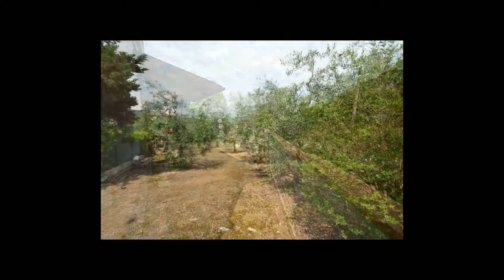CASA in Vendita a Montefiore dell'Aso (AP)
Lagenzia Re Casa Immobiliare propone in vendita casa singola nelle Marche a Montefiore dell'Aso in zona residenziale in provincia di Ascoli Piceno.

La struttura in oggetto, originaria del 1929 e delle dimensioni di 300 mq circa, si sviluppa su tre piani fuori terra con corte privata di 5000 mq dove poter costruire comodamente una piscina di proprietà e su cui insistino 35 alberi di ulivo.

Il piano terra é composto da salone di buone dimensioni, munito di termo-camino, cucina abitabile, bagno con vasca idromassaggio e piccolo ripostiglio.

Al primo piano, collegato tramite scala interna, vi sono tre camere da letto matrimoniali, bagno con box doccia e finestra ed ulteriore ripostiglio.

Completano la proprietà una soffitta al secondo ed ultimo piano, munita di terrazzo abitabile di 22 mq ed una dependance di ulteriori 65 mq.

La struttura in oggetto risulta essere munita di pannelli solari per la produzione di acqua calda sanitaria abinato ad  impianto fotovoltaico con produzione massima di 6 kw, cappotto termico interno, termo-camino e pozzo con acqua potabile con profondita di 32 metri.

Pavimenti in monocottura al piano terra, parquet di ottima fattura nel reparto notte, infissi in legno con taglio termo-acustico, portone blindato, impianto anti-intrusione perimetrale rendono questa soluzione ideale per un ingresso immediato senza alcuna ristrutturazione da effettuare.